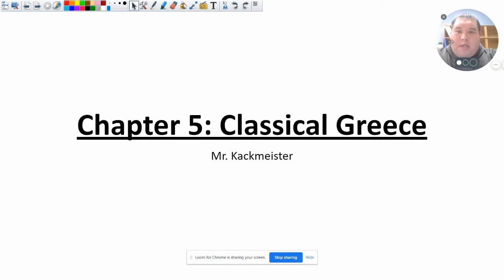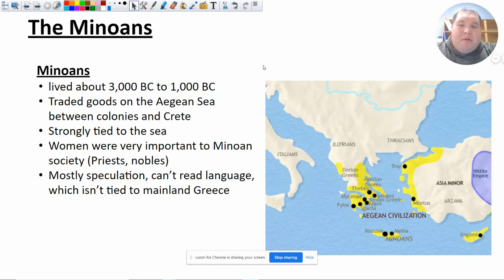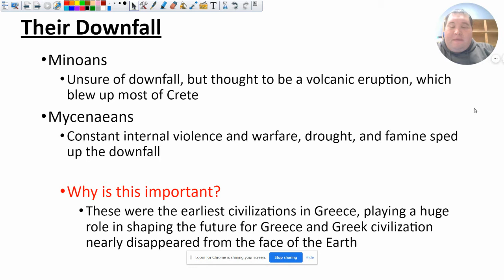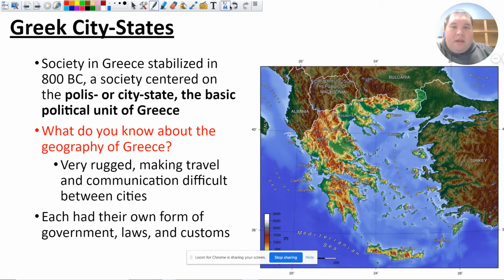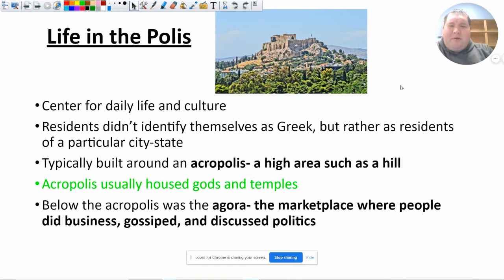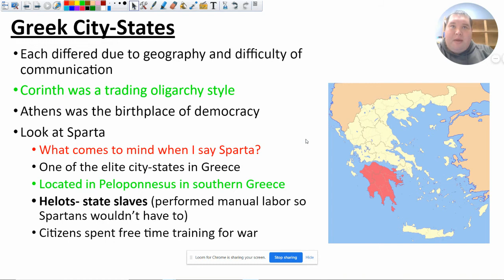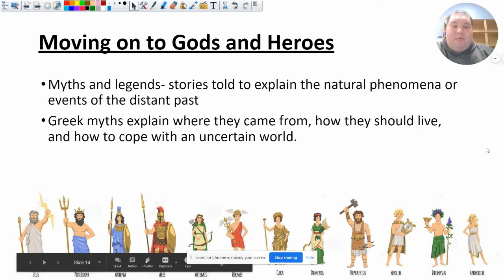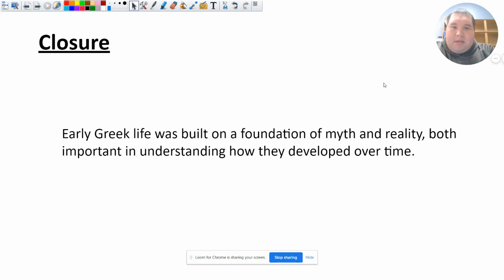Classical Greece (Ch 5, Sec 1)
This video focuses on the transition of early Greek culture and how they laid the foundation for the future success of Greece.